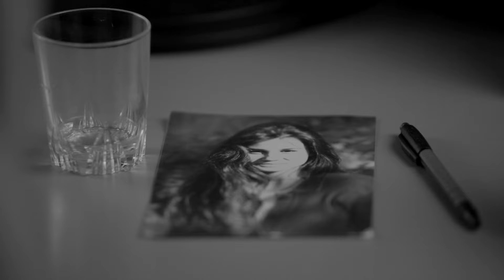Bande Annonce Cette obscure tentation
Mathilde Mussard, une jeune femme devenue paraplégique, sombre dans le masochisme. Masochisme physique, mais aussi moral en se disant « génétiquement raciste », car héritière de François Mussard, célèbre chasseur de nègres du 18ème siècle. Les visites quotidiennes de François Amable, un kiné d’origine réunionnaise, vont être l’occasion d’exprimer ce racisme particulier…